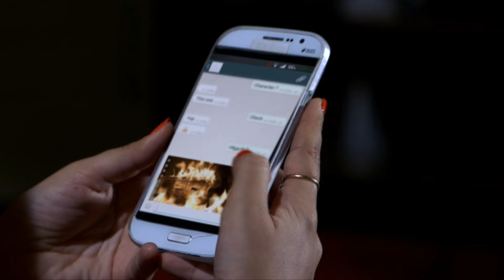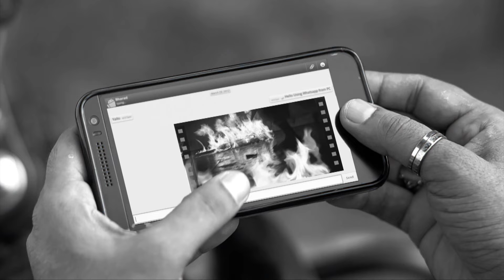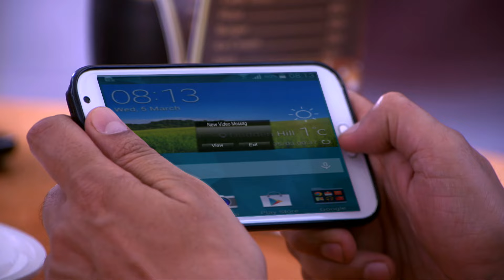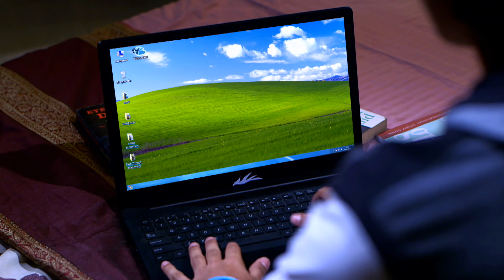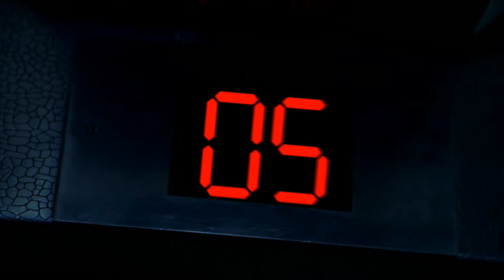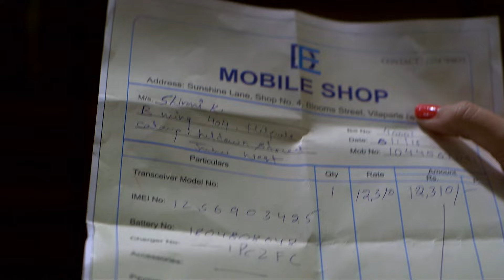राधिका की दोस्त ने बनाया ये हॉन्टेड फोन | Aahat Full Episode - आहट | Bhootiya Kahani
AahatS6

Episode: 55